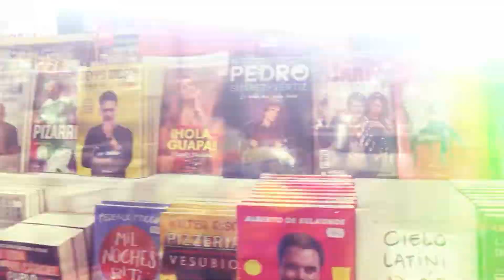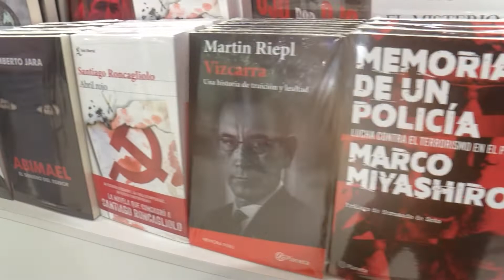UN DÍA EN EL MALL - VISITA LA FERIA DE LIBROS DE ENTRE PÁGINAS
Visita la FeriaDeEntrePáginas y encuentra libros desde S/9.90📚 Te esperamos en el Segundo Nivel - Galeria Norte en PlazaNorte.📌Solo hasta el 31 de julio.